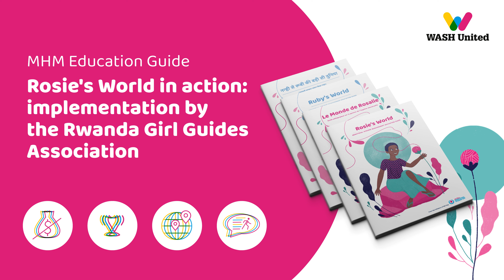WAGGGS MHM Education Video Kigali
Menstruation is a normal biological part of a young woman’s life – period.

But for millions of girls around the world, managing their monthly menstrual cycle is a major barrier to them making the most out of their lives.

We help Girl Guides and Girl Scouts learn about menstruation but also campaign against the challenges they face around their periods, from the price of sanitary products to social stigma.